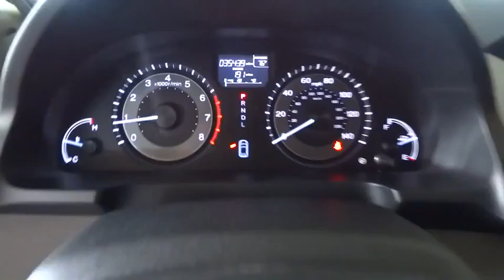2014 Honda Odyssey Homestead, Miami, Kendall, Hialeah, South Dade, FL 53965A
2014 Honda Odyssey

Largo Honda
554 NE 1st Ave

All the right toys!!! New Inventory... CARFAX 1 owner and buyback guarantee!!! It just doesn't get any better!! This Vehicle is simply wonderful in every aspect. One of the finest cars around, you won't believe what you get for the money* Safety equipment includes: ABS, Curtain airbags, Passenger Airbag, Daytime running lights, Dusk sensing headlights...Other features include: Leather seats, Power locks, Power windows, Heated seats, Sunroof... Largo Honda Home Delivery for Less!
Express Open/Close Sliding And Tilting Glass 1st Row Sunroof w/Sunshade,Body-Colored Power Heated Side Mirrors w/Manual Folding,Leather Gear Shift Knob,Instrument Panel Covered Bin  Refrigerated/Cooled Box Located In The Console  Driver / Passenger And Rear Door Bins,Leatherette door trim insert,Leather Seat Trim -inc: front and outboard 2nd-row,Heated Front Bucket Seats -inc: driver's seat w/10-way power adjustment  power lumbar support  and front passenger's seat w/4-way power adjustment,Bluetooth Handsfreelink Wireless Phone Connectivity,FOB Controls -inc: Trunk/Hatch/Tailgate  Windows and Sunroof/Convertible Roof,Leather/Metal-Look Steering Wheel,4-Wheel Disc Brakes w/4-Wheel ABS  Front Vented Discs and Brake Assist,Low Tire Pressure Warning,Right Side Camera and Rear Camera